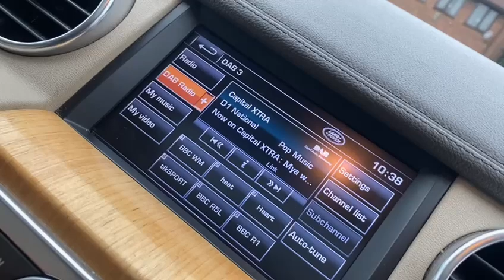Land Rover Discovery SDV6 HSE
Land Rover Overview
We At Radley Motor Company, Are Proud  To Offer You This 2012 (62) Land Rover Discovery 4 3.0 SD V6 HSE Auto 4WD Euro 5 5dr having Covered 134000 miles.

Cam Belt Has Been Replaced
6 Months RAC Platinum Warranty
12 Month Complimentary RAC Rescue & Recovery
Harmon Kardon Sound System
Sunroof
7 Seat Pack
Xenon Headlamps with LED Signature
USB Double and Touch Screen iPod Connectivity
Sat Nav
Audio System - DAB
7in Touch Screen
Electric And Memory Driver Seat
Electric Passenger Seat
Active Roll Mitigation - ARM
Cruise Control
Airbags - Driver and Passenger Side
Airbags - Full Size Driver
Airbags - Full Size Passenger
Airbags - Row One and Two Head Curtain
Airbags - row three head curtain
Alarm System - Volumetric
All-Terrain ABS - Anti-Lock Braking System
Ashtray DELETION - Front with cigar lighter
Audible Seat Belt Warning
Audio System - Harman/Kardon Alpine Gen 2.1 MOST architecture
Auto-Dimming Interior Mirror
Automatic Headlights
Auxiliary input
Black Door Handles
Bluetooth Telephone Connectivity
Bright Pack
Climate Control - Automatic with Air Filtration
Colour Coded Front Bumper and Tailgate Lift Handle
Colour Coded Mirror Caps
Colour coded rear applique panel
Complex 35/30/35 Row Two Seat
Convenience Pack
Cup Holders
DSC - Dynamic Stability Control
DVD Player
Diesel Misfuelling Protection Device
Digital audio amplifier
Door Handles - Oberon
Door Puddle and Footwell Lights
Driver and Passenger Armrest
Driver seat memory
EBA - Emergency Brake Assist
EPB - Electronic Park Brake
ETC - Electronic Traction Control
Electrically adjustable front seat bolsters
Electronic Air Suspension and Terrain Response
Exterior Mirrors - Power Fold
Exterior Upgrade - Colour Coded Wheel Arches - Rear Bumper and Rear Applique Panel
Finish - Grand Black Laquer Veneer/Gloss/door inserts and centre console
Front Seats - Lumbar Support
Front and Rear Axle Open Differential
Global one-shot open/close windows
Gradient Acceleration Control - GAC
Gradient Release Control
HDC - Hill Descent Control
HSA - Hill Start Assist
Headlight Power Wash
Heated Front and Rear Seats
Interior Mood Lighting
Keyless Entry
LED Front Signature Lights
Leather Steering Wheel
Load Space Cover
Lockable/Electronic Centre Differential
Luggage Net
Manual Front Seat Adjustment
Map Lights - Row Three
Navigation - Premium
Off Road Navigation
Paddleshift
Parking Aid - Front
Parking Aid - Rear
Parking Aid - Rear View Camera
Power Assisted Steering
Premium Leather Cubby Box Lid
Premium Leather Pack
Push Button Start
RSC - Roll Stability Control
Radio - Single slot CD player
Rain Sensing Windscreen Wipers
Rear wash/wipe
Remote Central Locking
Roof Rails - Black Finish
Seats - Electric Drivers and Passengers Adjustment inc Squab Recline/Cushion/Cushion Height
Seats - Heated Rear
Seats - Lumbar Support - Drivers
Seats - Row three
Spare Wheel - Temporary Steel 18in
Speakers x11
Steering Column - Electric For Height and Reach Adjustment
Steering Wheel Mounted Audio Controls
Subwoofer
Sun Visors - Illuminated Vanity Mirrors
Sunroof - Electric tilt/slide front glass and fixed glass Alpine roof
TMC - Dynamic route guidance
Timed Climate - 7 Days No Remote includes Fuel Burning Heater
Trip Computer
Virtual CD Auto-changer
Voice Control - Say What You See
Wheel Arches - Body Coloured
Windows - Heated Rear Windscreen
Windscreen - Heated
Windscreen Washer Jets - Heated
Electric Parking Brake
Door Mirrors - Heated and Adjustable
Heated Front Seats
Very Clean